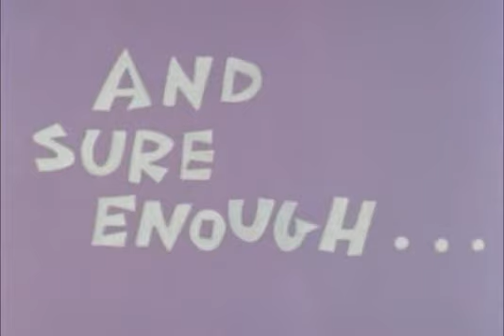Roger Ramjet - Episode 018 - The Cockroaches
Roger, rather reluctantly, takes the American Eagles to see the new singing group from Liverpool, England, "The Cockroaches." However, Roger's clever ear detected that the group were none other than the notorious Noodles and his No-Goods in disguise.